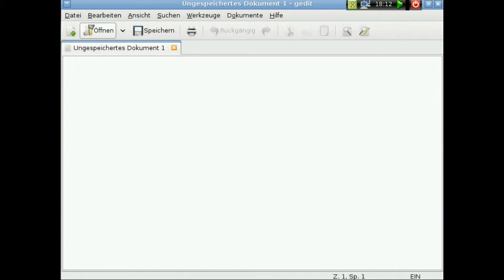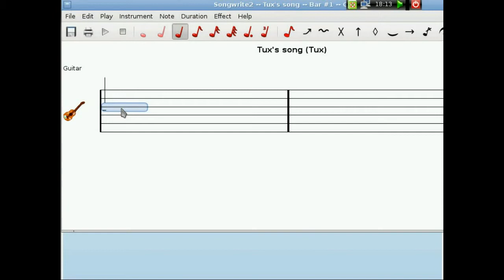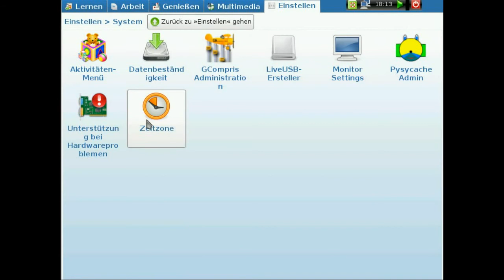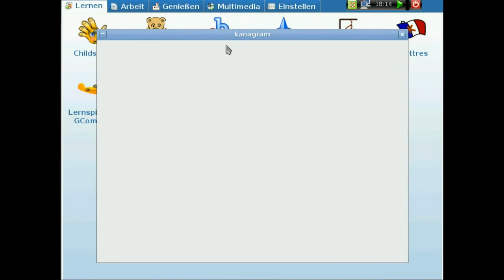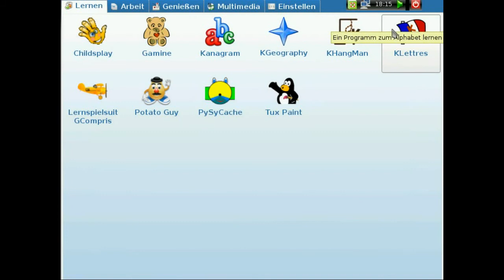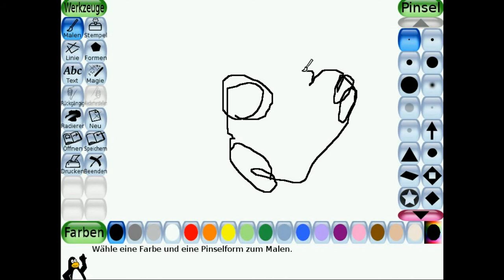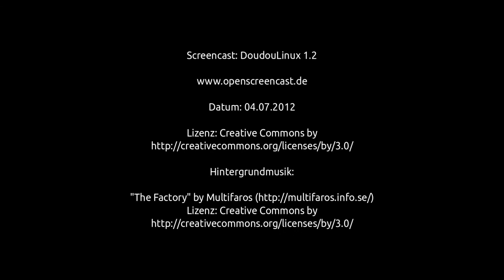DouDouLinux 1.2 - Demo